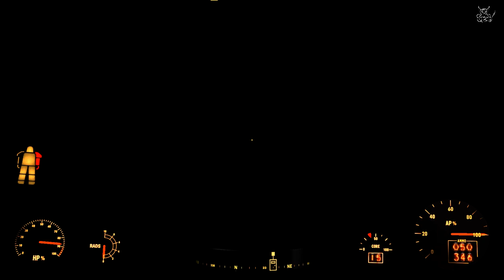Fallout 4 - #34 Атака с воздуха на супермутантов